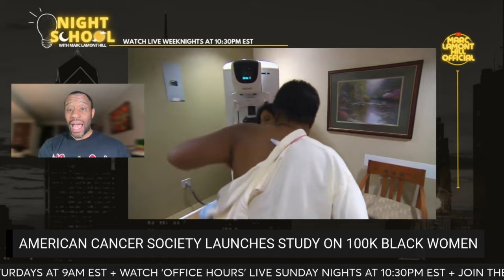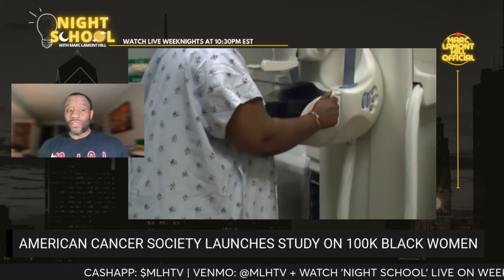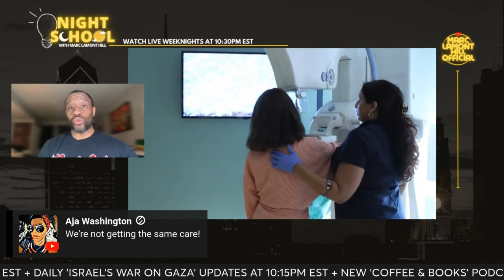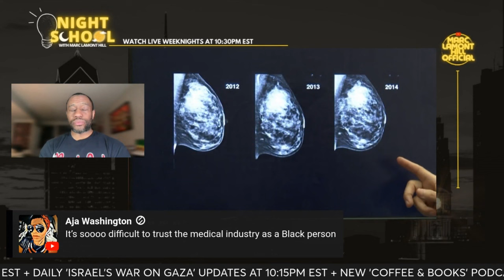New Study Looks for Explanation to Black Women Cancer Death Disparity!!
The American Cancer Society is launching a new study to examine why Black women are dying from cancer at higher rates than any other ethnic group, despite U.S. cancer deaths declining.

Data shows that breast cancer kills Black women at a rate 40% higher than white women, despite Black women being less likely to be properly diagnosed.

The new study "Voices of Black Woman" will take 100,000 Black women ages 25-55 with no history of cancer, and track their health over the next 30 years.